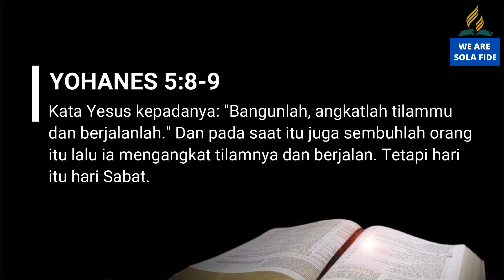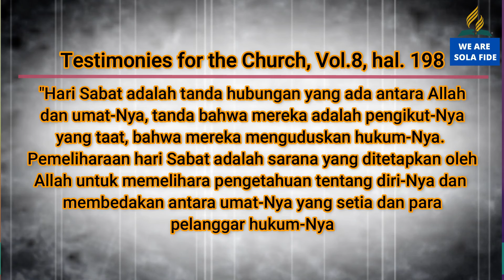Pelajaran SS Dewasa 3 September 2021, Rangkuman SS "Sabat Perhentian"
Pelajaran SS Dewasa 3 September 2021,
Rangkuman SS "Sabat Perhentian"